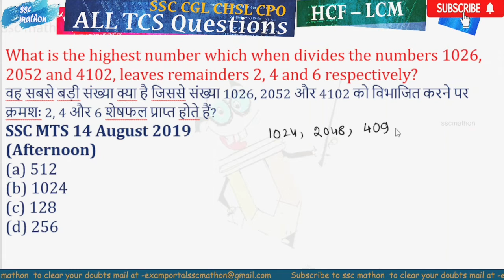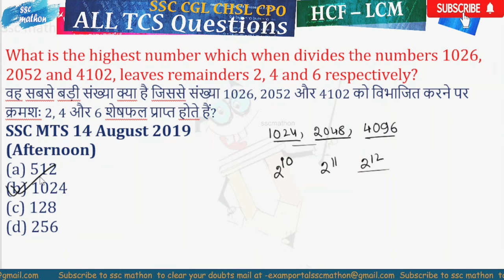What is the highest number which when divides the numbers 1026, 2052 and 4102, leaves